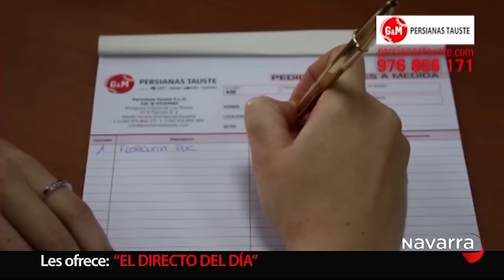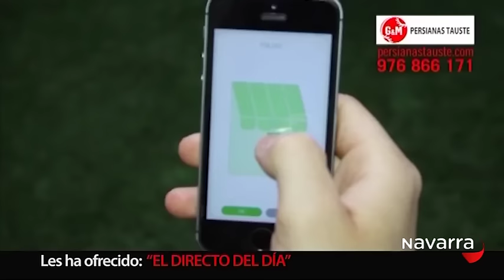¡Viva San Fermín, Gora San Fermín! 9 julio 2016 Parte 6